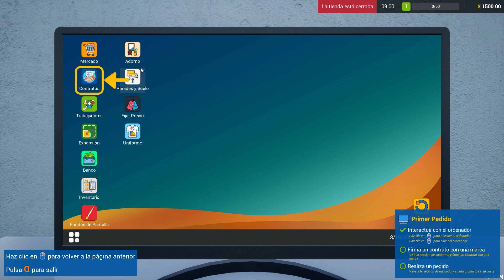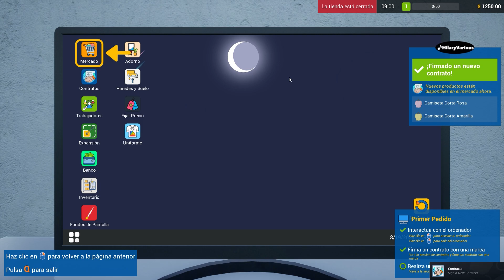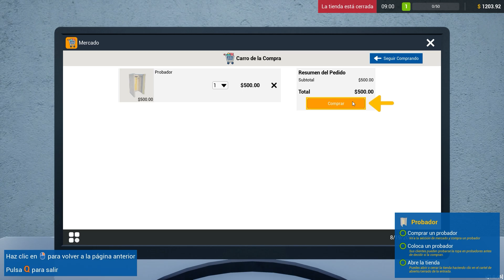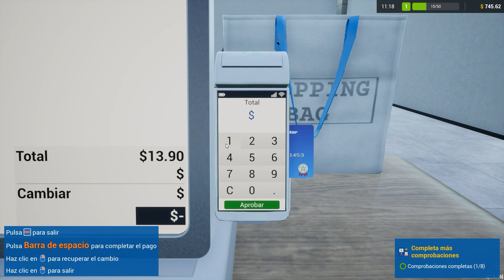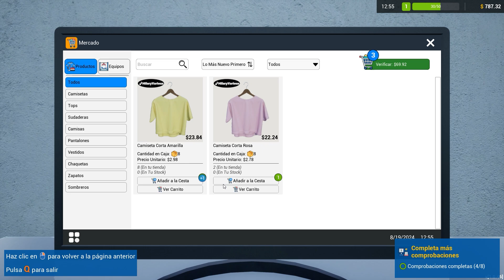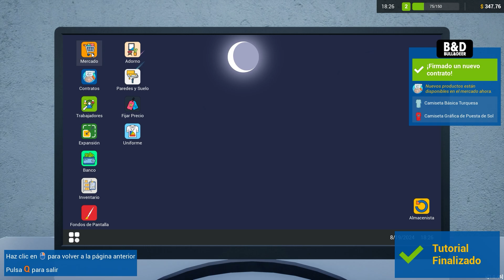🛍️ SIMULADOR de TIENDA de ROPA 😏 - Retail Company Simulator Gameplay Español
Dirige tu empresa minorista. Firma contratos con marcas líderes, solicita nuevos productos, satisface las necesidades de los clientes y nunca dejes que los clientes abandonen la tienda con las manos vacías. 😏
Ey, tú, mira aquí 👇🏼 👀